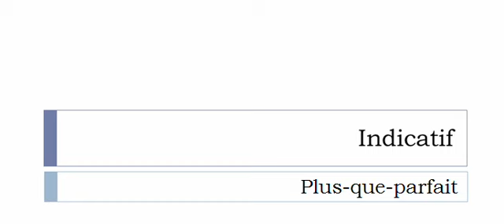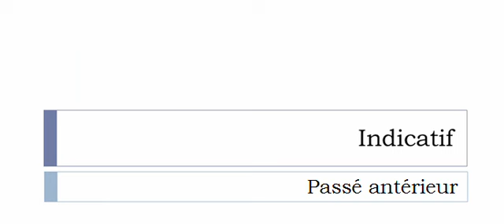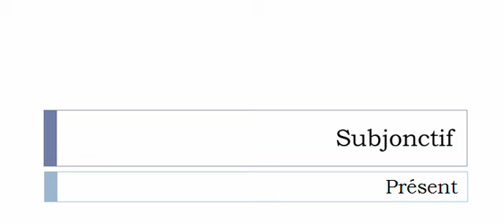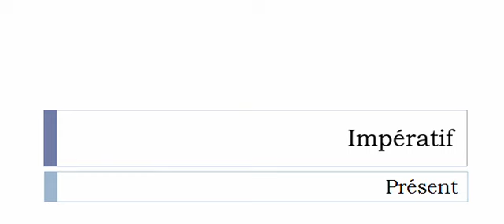Aprender francês = Conjugação = Statufier